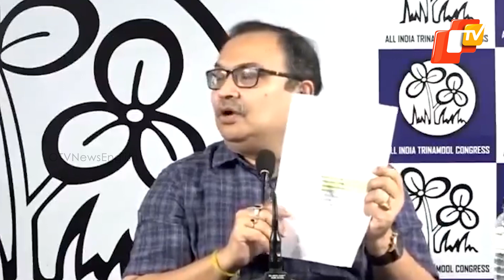Sandeshkhali Violence | Saying With Confidence That Shahjahan Will Be Nabbed In 7 Days: TMC Leader